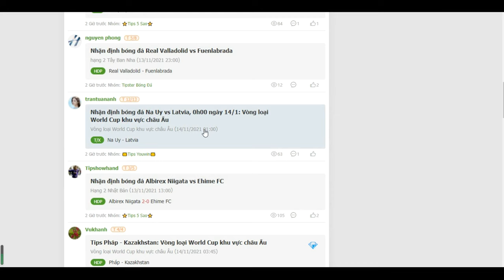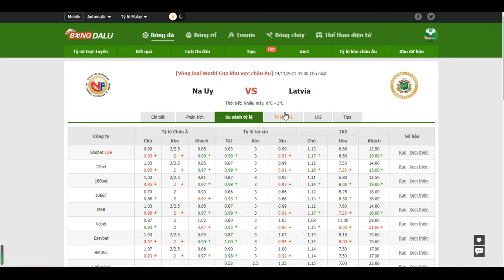Nhận định Na Uy vs Latvia, 14/11 World Cup khu vực châu Âu- Bongdalu.com-truc tiep bong da hom nay